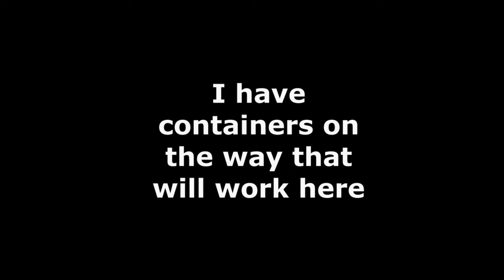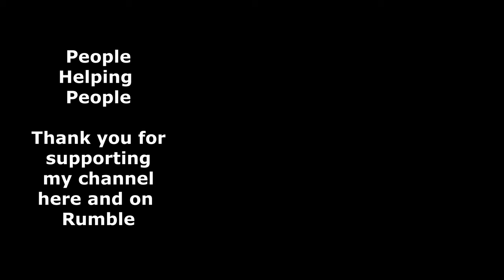Ultimate 2 Day KITCHEN DECLUTTER & ORGANIZE Clean With Me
Ep. 267 Hey there! This is real life. Not a scripted show. I'm spending two whole days giving my kitchen a major cleanup and overhaul, by decluttering and organizing and I'd love for you to tag along! In this video, I'll show you step-by-step how I'm transforming my messy kitchen into a neat and tidy space. From getting rid of stuff I don't need anymore to finding the perfect spot for everything, you'll see it all!  I hope this will bless somebody with motivation, as you clean along with me. Take one task at a time. Watch and work along with me. Or just come for the inspiration. Decluttering and Organizing my kitchen has been such a blessing to me as I learn to let go of things I really don't need and to have a place for everything and everything in its place.
It's not just about cleaning - it's about feeling good and having a kitchen that works like a dream.
To keep this video to work with later on, hit the save button to watch later.

WORK WITH ME TIME STAMPS:
0:00 Introduction who this video is for. Dealing with emotions
1:50 Pray with me before we start
4:44 Make a plan
6:57 Countertop Solution
16:58 Pots & Pans & Oven
34:25 Tea & Misc Cupboard
46:07 Feeding Scruff... my squirrel *** MUST WATCH
46:45 Spatula drawer
52:16 Stove Top
55:35 Upper Cabinets
1:07:00 Baking Drawers
1:11:36 DAY 2*** JUNK Drawer
1:14:00 Under the Sink Storage
1:20:38 Utensil Drawer
1:23:21 Dishes and Tupperware Drawers
1:24:00 End Results Overview Before and Afters